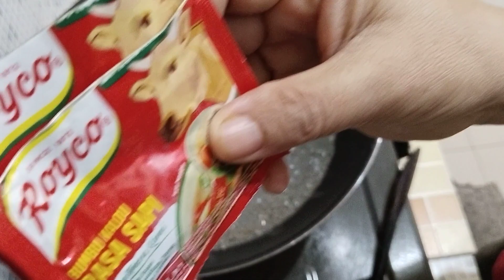MASAK PANAS, PEDES BIKIN NANGIS